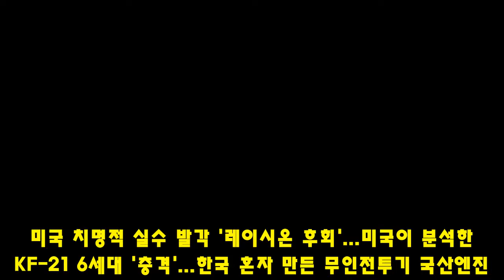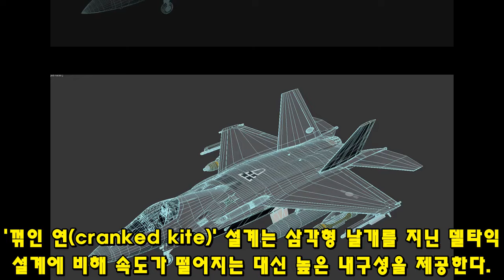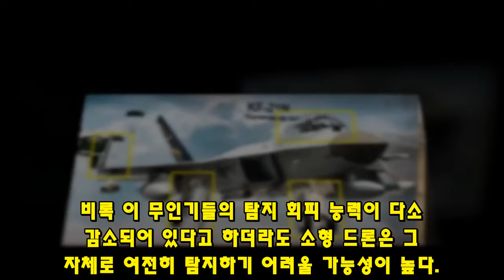KF-21 전투기 1345차 비행 6세대 성능 이륙 국산엔진 독자개발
3553KF-21 전투기 1345차 비행 6세대 성능 이륙 국산엔진 독자개발